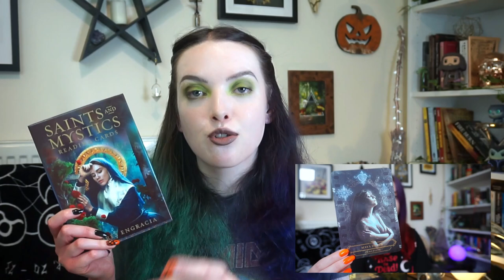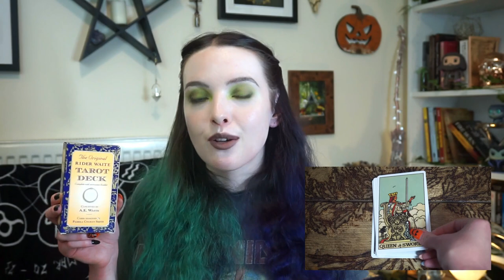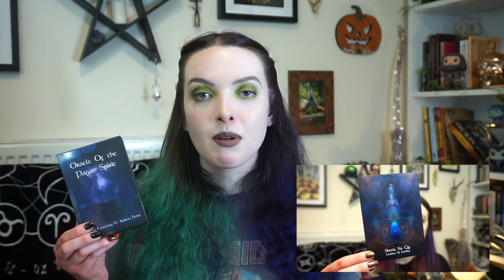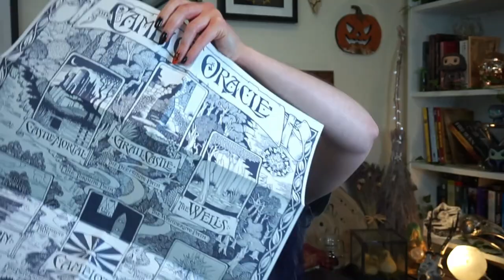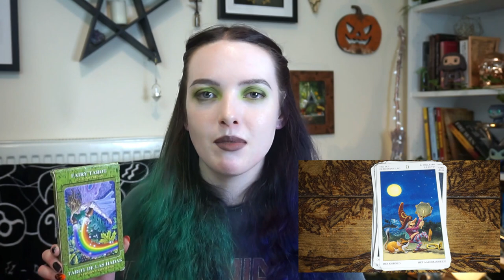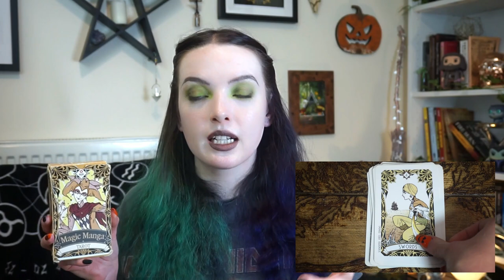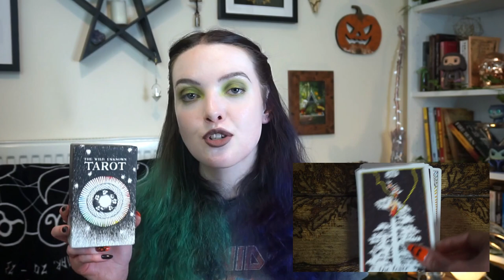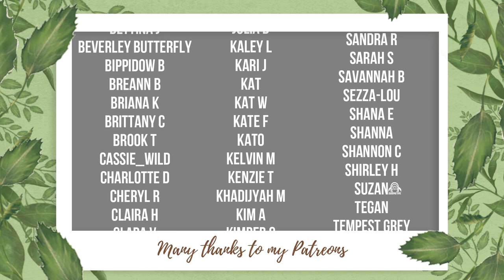Tarot & Oracle Collection 2020║Decks I Can't Use...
☽ See More ☾
Today I wanted to talk about my personal tarot and oracle collection. This video was recommended by one of you guys as an updated tarot and oracle collection. Please note that you don't need this many decks and everything stated in this is my own personal opinion.

Decks in the Video:
02:21 The Living Altar Oracle

05:39 A Yogic Path - Sahara Rose Ketabi & Danielle Noel

08:40 Queen of the Moon Oracle - Stacey Demarco

11:40 Starman Tarot - Davide De Angelis

13:34 Saints & Mystics Reading Cards - Andres Engracia

15:24 Work Your Light - Rebecca Cambell & Danielle Noel

17:25 The Halloween Oracle - Stacey Demarco

19:03 Rider Waite Smith Tarot - A.E. Waite & Pamela Colman Smith

22:12 Wheel of the Year Tarot - Maria Caratti & Antonella Platano

24:00 Oracle of the Pagan Spirit - Edwin Courtnay and Andrew Helme

27:23 Tarot 3D - Davide Corsi

31:39 The Camelot Oracle - John Matthews & Will Worthington

35:12 Fairy Tarot - Lo Scarabeo

40:08 Magic Manga Tarot - AG Muller

44:14 The Mists of Avalon Oracle - Rose Inserra & Nadia Turner

46:15 The Wild Unknown - Kim Krans

Newcastle
ST55 9HX
United Kindgom